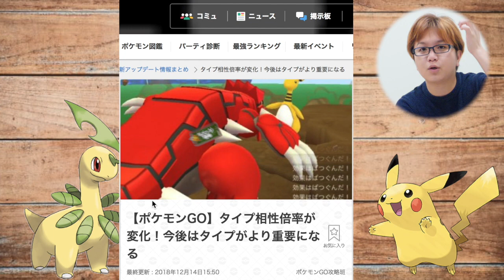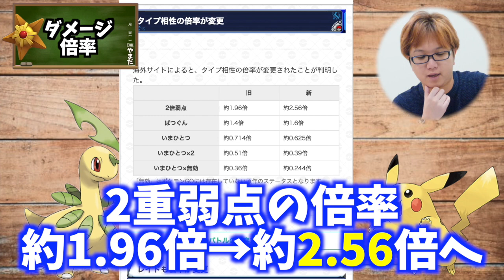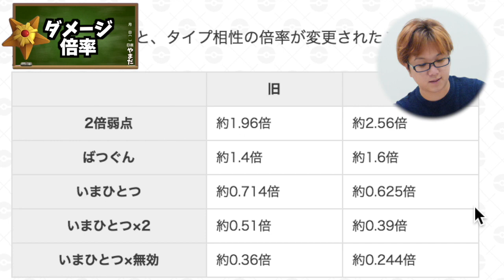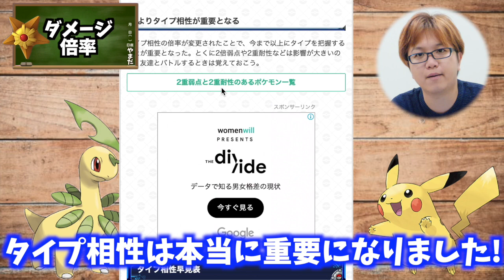ダメージ倍率が変更!タイプ相性がより重要になった件!【ポケモンGO】